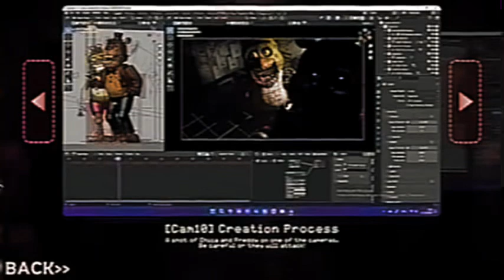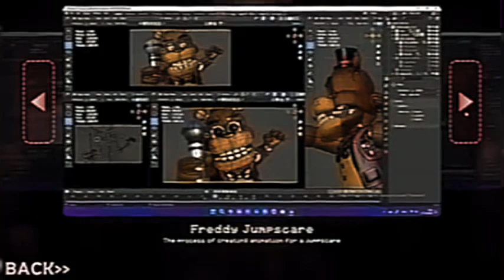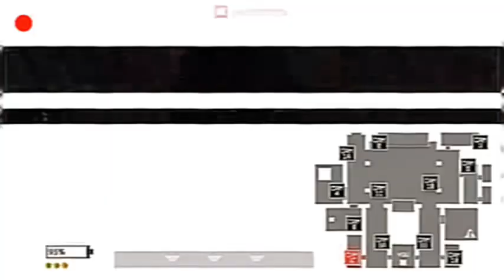FNAF + Jumpscares And More in VHS Tape